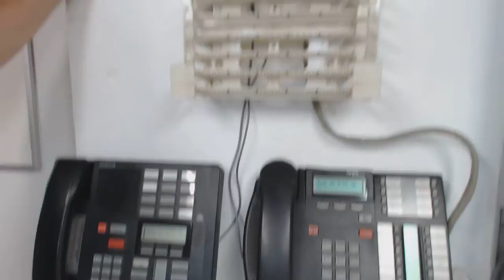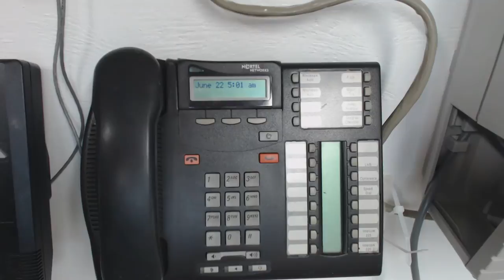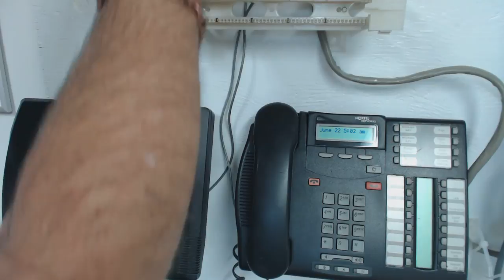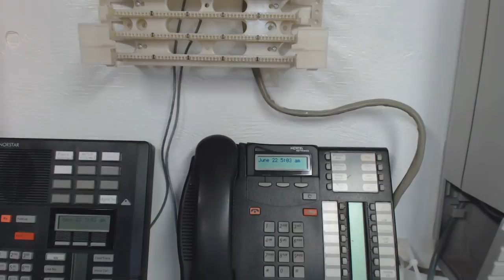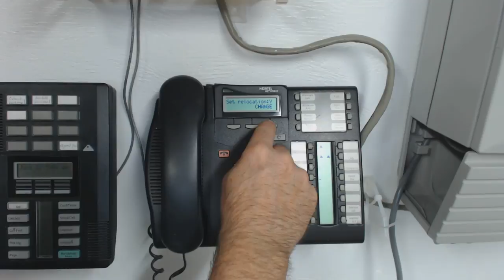Norstar Set Relocation feature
How to Enable or Disable the Set Relocation feature on Nortel Norstar phone systems.  This video shows step-by-step how to find the Set relocation setting and turn it on or off.
This Norstar feature allows you to move phones around in your building without having to do any additional programming or moving any wires.
Nortel implemented this feature to decrease cost of ownership by reducing the amount of paid professional assistance required to move phones around.